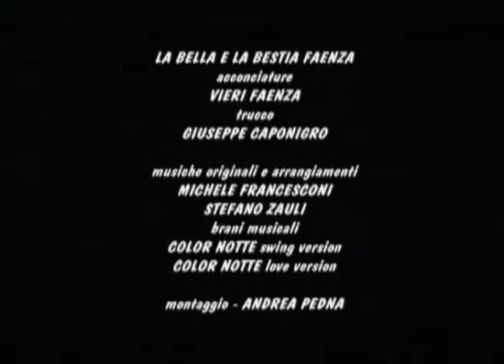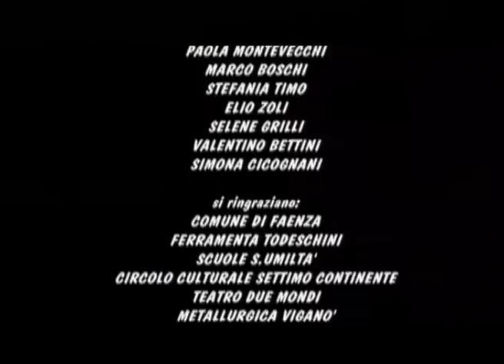L'amazzone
Rispolverando fra i vecchi lavori ho trovato questo, L'amazzone un corto datato 1998. Girato tra Faenza e le campagne del lughese, annovera fra gli attori oltre ai bravissimi Edda Trerè, Alfredo Tassoni, Piero Bandini, il mitico Giuliano Todeschini che aveva recitato, negli anni 70, in diversi film tra cui il famoso " Il presidente del Borgo Rosso f.c" assieme a Alberto Sordi.
Altra particolarità: nel corto si può ammirare anche la sua splendida ferramenta ottocentesca prima che chiudesse per lasciare posto, aimè, al Benetton Store.